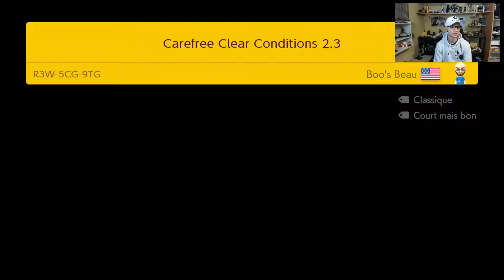JE VEUX FINIR CE NIVEAUX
Bienvenue les amiiiis sur la chaîne "MAGNIFIQUE" ahem de Kuro !!!
Venez vous amuser avec moi et suivez mes aventures dans les jeux vidéos !

N'oubliez pas que si la vidéo vous a plu,